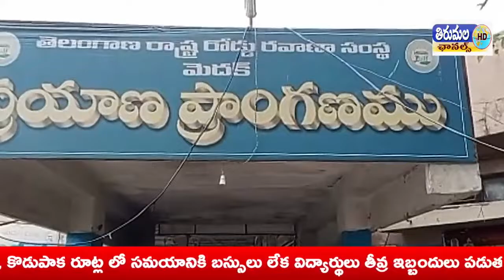విద్యార్థులు ఇబ్బందులు తలెత్తకుండా బస్సులు నాడపలి